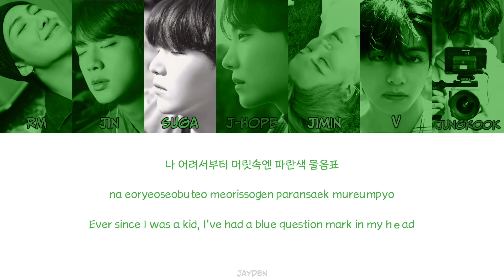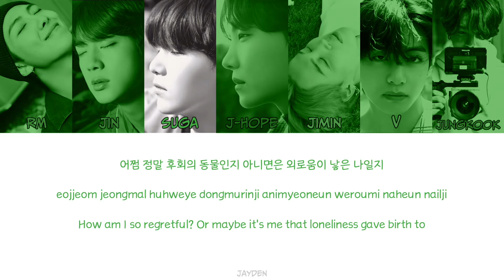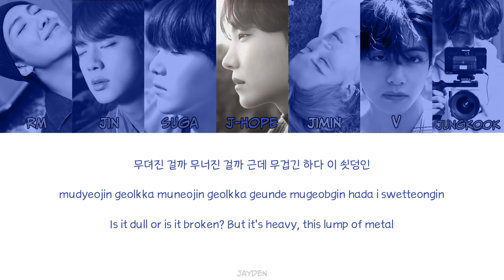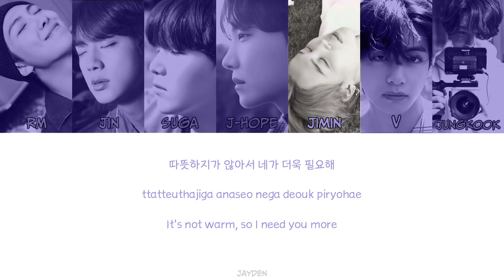BTS - 'BE' Blue & Grey (Color coded lyrics)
STREAM 'BE'